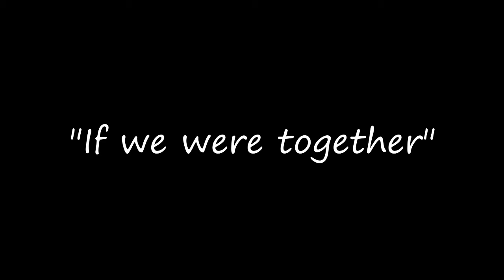Maestro J - "If we were together" feat. Digital Black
Maestro J's "If we were together" from Stages of Love album featuring Digital Black